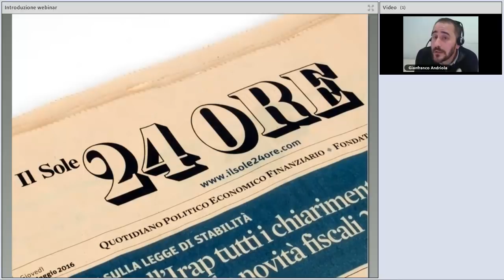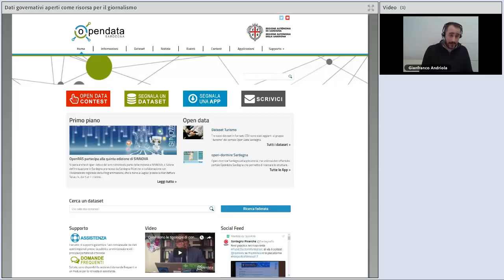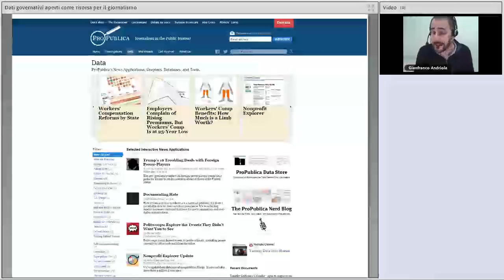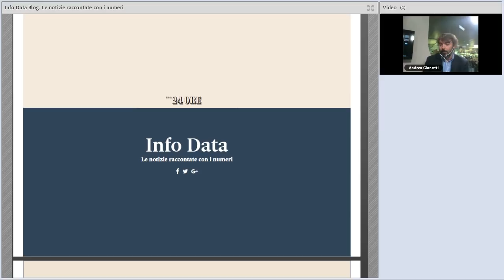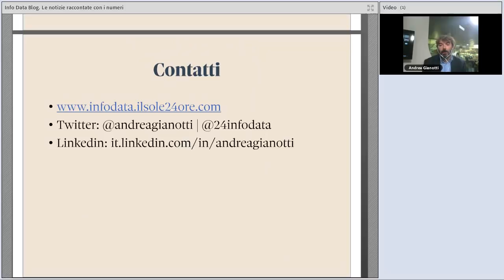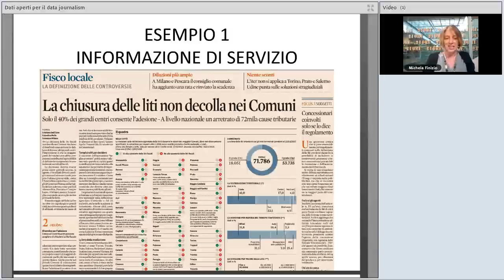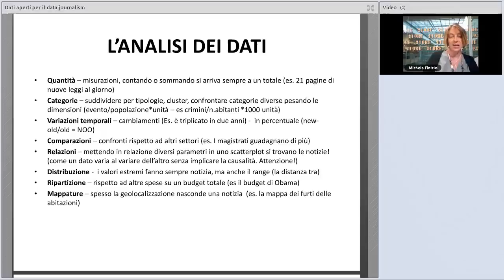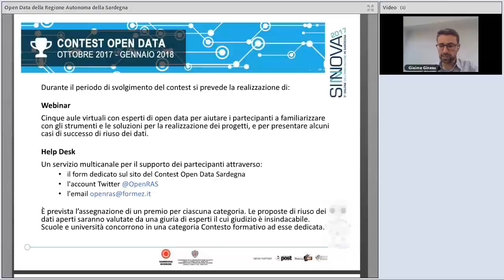Data journalism e riuso informativo dei dati aperti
Data: 10/10/2017

Descrizione:
Il “giornalismo dei dati”, chiamato anche “giornalismo di precisione”, è una tecnica giornalistica che racconta fenomeni e vicende spesso complesse partendo proprio dall'analisi dei dati. Attraverso i metodi e le tecniche proprie del data journalism le informazioni vengono estratte, organizzate e confrontate per essere raccontate - anche in forma visuale – al fine di renderle più fruibili e comprensibili a tutti.

Il webinar vuole presentare, partendo dal racconto della esperienza del team di giornalisti che alimenta Info Data, il Data Blog del Sole 24 ORE , il processo di lavoro del data journalist e approfondire, attraverso una modalità dialogata, il tema della qualità dei dati che la pubblica amministrazione rende disponibili per il riuso ponendolo in relazione alla qualità dell'informazione e ai nuovi modelli di trasparenza e accountability pubblica ispirati dal paradigma dell'open government.

Programma dell'evento:
00:00:00 Accoglienza
00:03:40 Introduzione, Gabriele Ciasullo (AgID)
00:12:05 Dati governativi aperti come risorsa per il giornalismo, Gianfranco Andriola (Formez PA)
00:38:09 Info Data Blog, Le notizie raccontate con i numeri, Andrea Gianotti (Sole 24 ORE)
00:58:44 Dati aperti per il data journalism, Michela Finizio (Sole 24 ORE)
01:28:42 Conclusioni, Giaime Ginesu (Regione Sardegna)